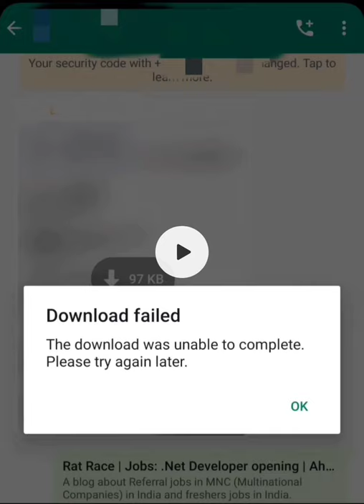⛔STOP before updating Android 11 | WhatsApp media download failed issue resolved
Are you getting Download Failed - The download was unable to complete. Please try again later. The issue with your WhatsApp app after updating your android version? If yes, then I have explained step by step solution.

💻MacBook Air M1
🖥️Acer 24'